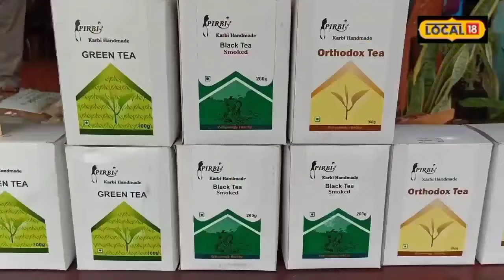Traditional Attire Outlet In Kaziranga : জনগোষ্ঠীয় সাজপাৰৰ প্ৰতি আকৰ্ষণ আছে পৰ্যটকৰ মাজত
Kaziranga News | Traditional Attire Outlet News | সাজপাৰে যিদৰে এজন লোকৰ ব্যক্তিত্বৰ পৰিচয় দিয়ে, ঠিক একেদৰে পৰম্পৰাগত সাজপাৰযোৰে জাতিটোৰ পৰিচয় বহন কৰে। তাৰ প্ৰতি লক্ষ্য ৰাখি কাৰ্বি জনজাতীয় লোক সকলে কাৰ্বি জনজাতীয় সাঁজপাৰৰ এক অনুষ্ঠানৰ শুভাৰম্ভ কৰে। Kaziranga Tourism ৰ ক্ষেত্ৰত দেশী-বিদেশী পৰ্যটকৰ মাজত সমাদৰ লাভ কৰি আহিছে থলুৱা সাজপাৰে ৷